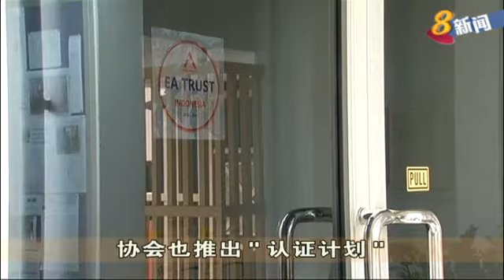印尼女佣行业计划：雇主无需代付贷款 女佣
新加坡劳务中介协会同印度尼西亚人力部相关部门，联合推出&quot;女佣行业计划&quot;。即日起,雇主不必再为新聘请的印尼女佣支付贷款。女佣也能享有更多经济自主权。